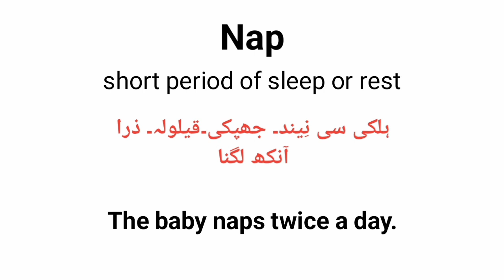Nap meaning in urdu/hindi |How to pronounce bap|nap in sentence |nap k kia mtlb h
what is nap?
nap k kia mtlb h
nap english meaning
english to urdu
 Words meanings